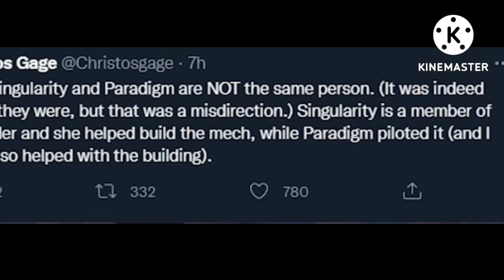The Truth behind fortnite singularity not being the paradigm